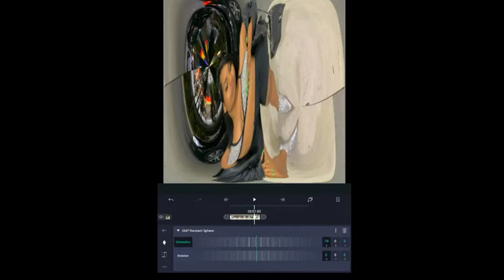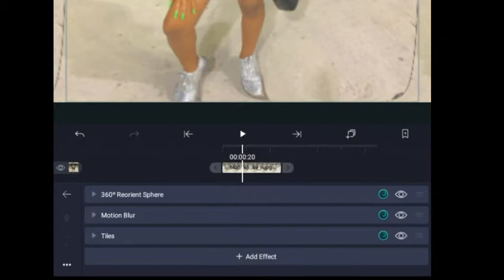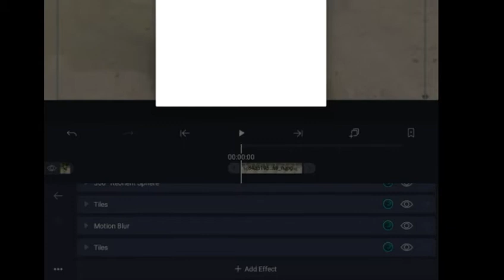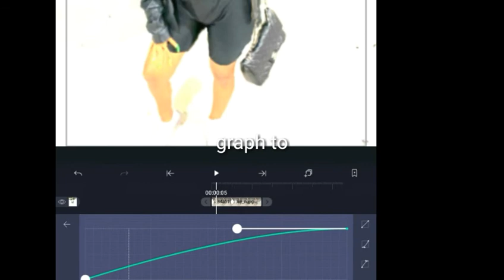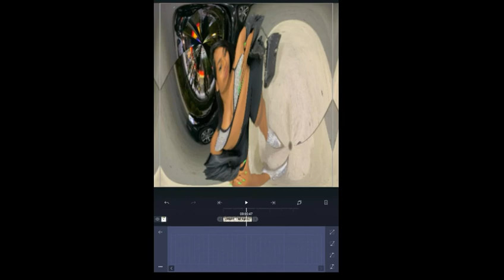ALIGHT MOTION 360 ROTATION SPHERE WITH TURB TUTORIAL ON TABLET